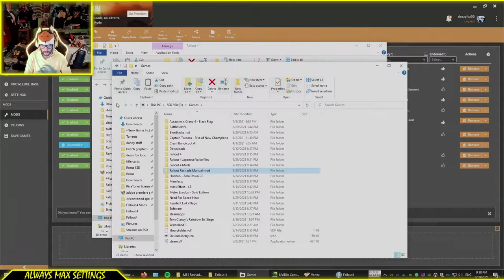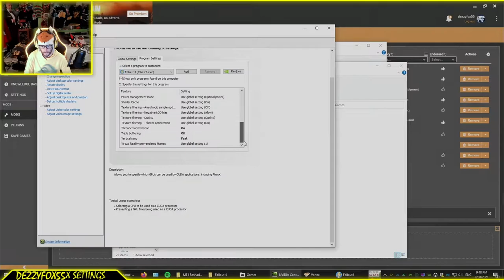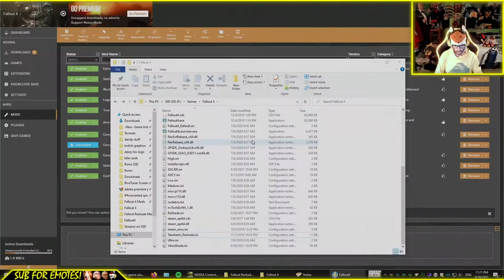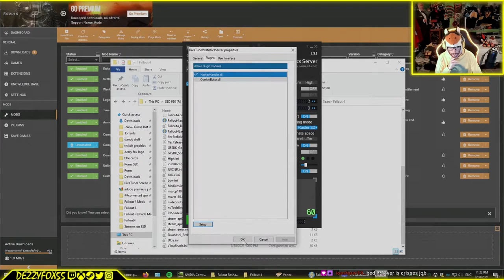Going for a swim in Power Armor | Shootin' the s*** outta the Corvega plant | Episode 2